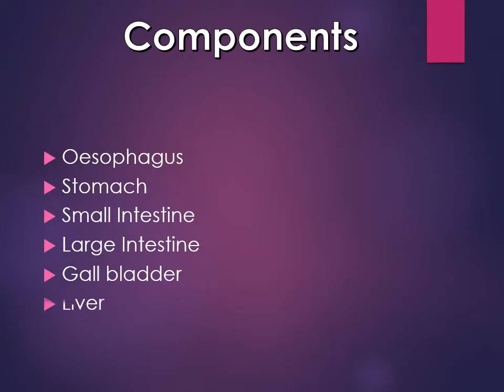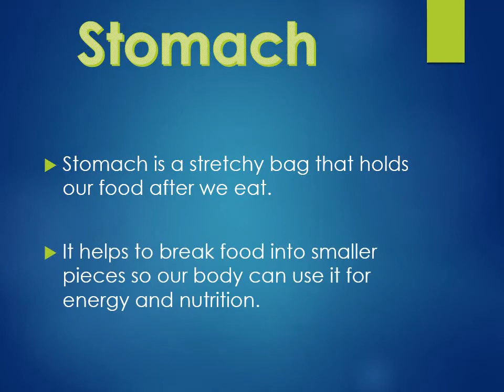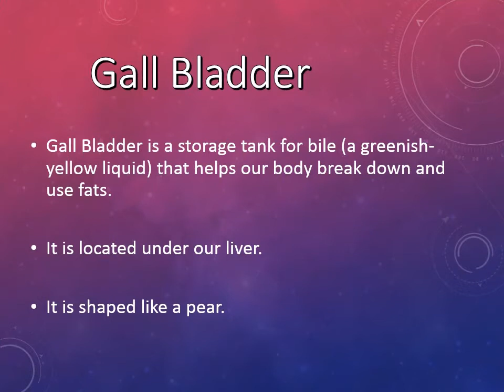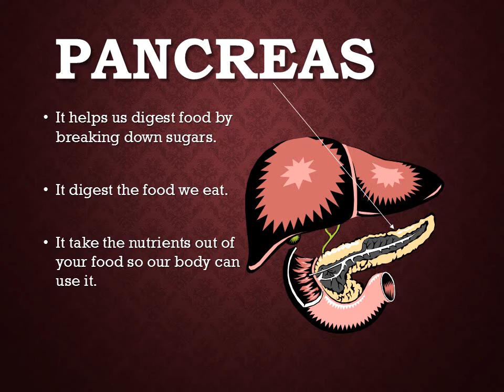Presentation on Digestive System by Kunal Vala